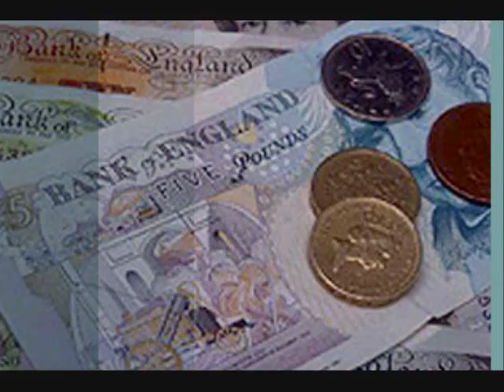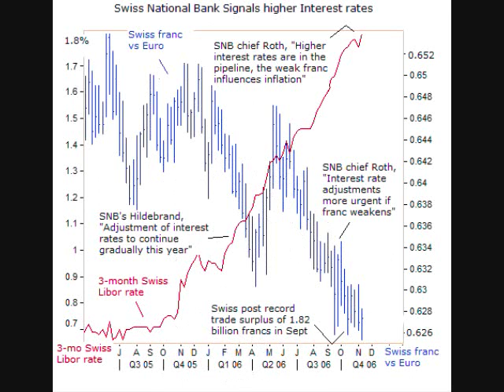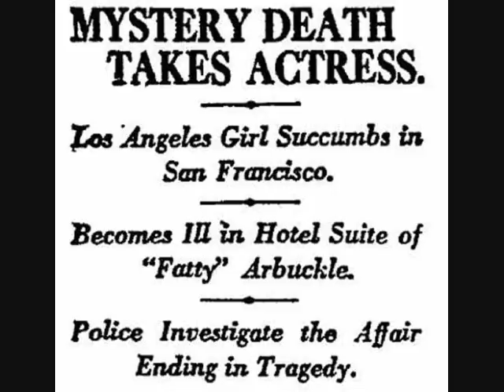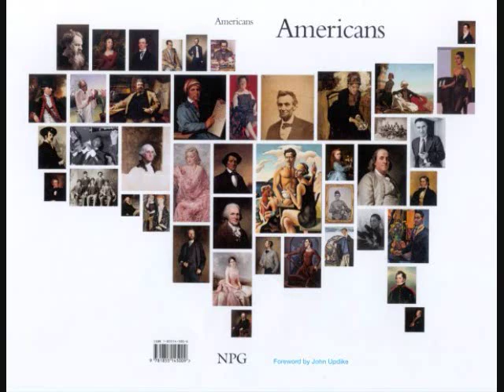The Americans: A Canadian's Opinion By Gordon Sinclair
Canadian journalist Gordon Sinclair and his view on Americans. This speech was published on June 5, 1973.